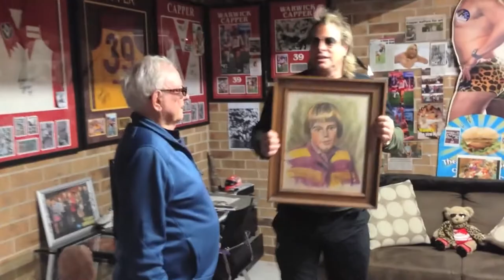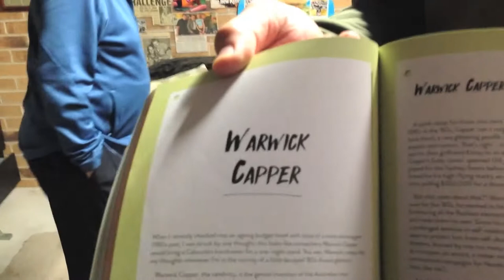Episode One - Part Two - Warwick Capper Interview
Join AFL legend Warwick Capper on the couch for his first installment of  'Warwick's World'.